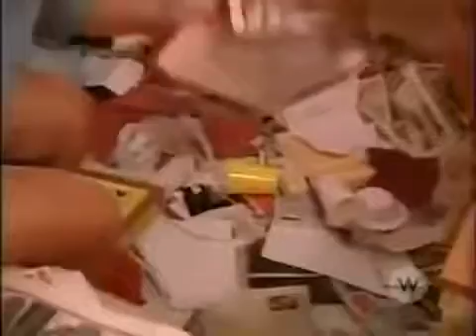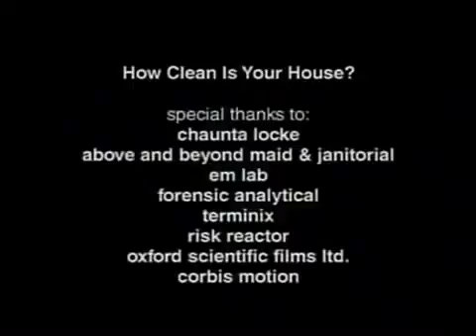How Clean is Your House Gum, Gum Everywhere